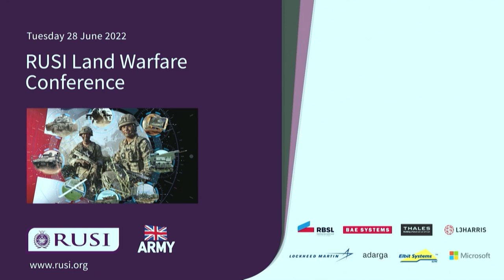General Sir Patrick Sanders' Keynote Speech at RUSI Land Warfare Conference 2022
General Sir Patrick Sanders' Keynote Speech from Day One of the 21st Annual RUSI Land Warfare Conference, Tuesday 28 June 2022.

RUSI Land Warfare Conference 2022
Overview
The Russian invasion of Ukraine has directly challenged the international order, leading to a reappraisal of notions of deterrence. Its repercussions have shone a fresh spotlight on the utility of land forces. Beyond Europe, the ‘Competitive Age’ emphasised in the UK’s 2021 Integrated Review is being realised, as the world copes with the aftermath of the lingering coronavirus pandemic, increasing pressure on the rules-based order in the Indo-Pacific, stabilisation operations in weak and failing states across the globe, and the continuing deadly spectre of international terrorism.

Simultaneously, the increasing pace of technological change will bestow advantages to those armies that transform to operate and fight in the digital age, but threatens to eclipse those who fail to do so at a speed of relevance. Armies must not only adapt to a new technological reality, but also ensure that they have the right people in order to equip future missions with the appropriate capabilities, understanding, skills and posture.

The Land Warfare Conference 2022 brings together allies and partners to discuss how armies are ensuring mission readiness while pursuing technological transformation.